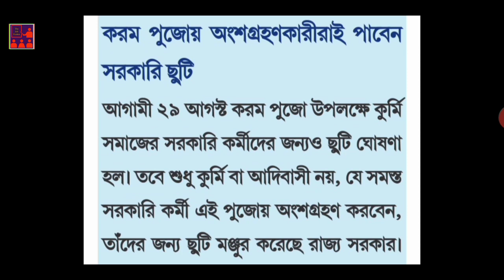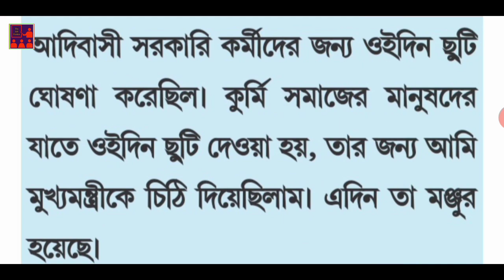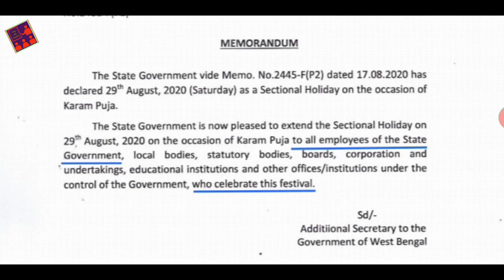সরকারী কর্মীদের জন্য গুরুত্বপূর্ণ খবর, একটু ভালো করে বুঝুন | Information for Government Employees